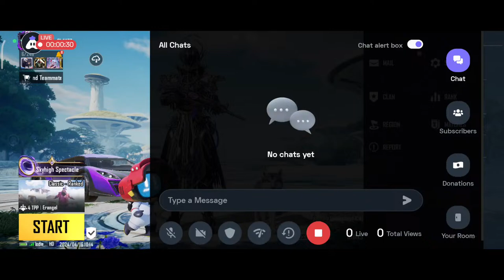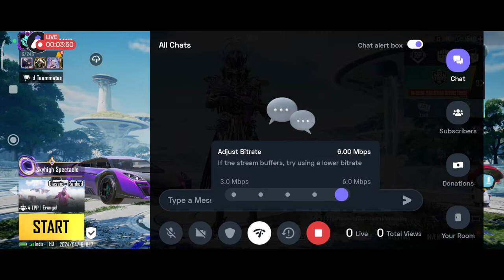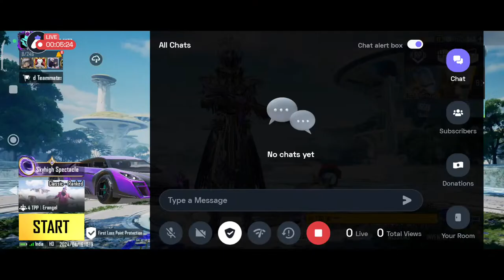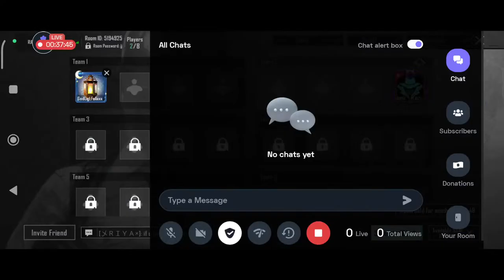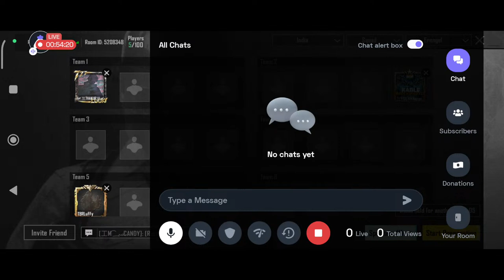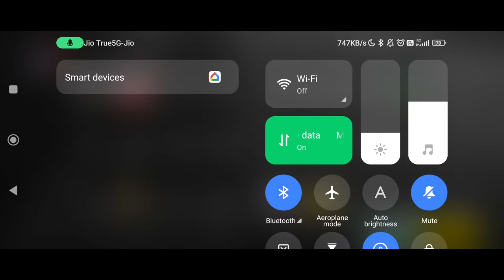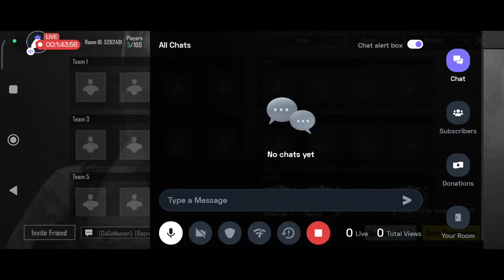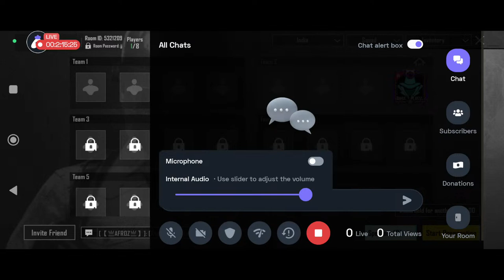BGMI Free Customs | Win 50 RS | Free Entry | Week 10 Day 2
🏆 DAILY SHOWDOWN🏆
💰 PRIZE POOL 5O ₹ 💰
Daily 2 Matches
1st Match - Erangle
Prize Pool - 25 ₹
1st Position - 15 ₹
2nd Position - 10 ₹
2nd Match - Miramar
Prize Pool - 25 ₹
1st Position - 15 ₹
2nd Position - 10 ₹
BGMI Profile

Owner -
NAME : RAHUL・PLAYZZ
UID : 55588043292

Manager -
NAME : [ SABO ]
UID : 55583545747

For Tournaments Ragistration

Hello everyone and welcome to my Stream.

Thanks a lot to everyone of you for tuning in.

Streamming from OBS & Mirror From DouWan

Tags -
bgmi live,
bgmi,
bgmi marathi,
bgmi live stream,
live stream,
pubg live stream,
bgmi stream,
live stream gaming,
live gaming stream,
bgmi best stream,
live bgmi,
bgmi live gameplay,
bgmi new update,
bgmi conqueror push live,
live,
stream,
pubg stream,
pubg mobile live,
gaming live,
pubg live,
best bgmi streamer,
live gameplay,
gtx live,
bgmi new update 2.9,
best bgmi gameplay,
bgmi best player,
rarebit live,
bgmi new mode,
pubgm live conqueror,
bgmi is back
pagani speed drift
speed drift
pagani speed drift crate opening bgmi
speed drift crate opening
pagani
pagani speed drift bgmi
pagani crate opening
pagani speed drift crate opening
new speed drift crate opening
pagani speed drift opening
speed drift bgmi event
speed drift bgm
speed drift pubg
pagani crate opening bgmi
speed drift pubg spin
new speed drift car lucky spin
speed drift pagani